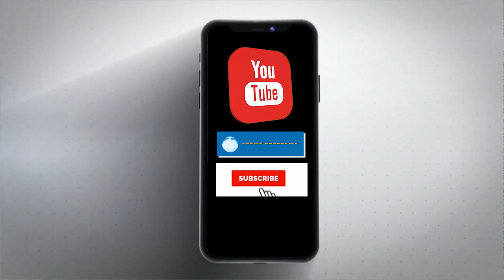पंचायतों के जिम्मे पराली भूस, न जलाने पर मिलेंगे 10 लाख रुपये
हरियाणा के मुख्य सचिव विजय वर्धन ने उपायुक्तों को प्रदेश में पराली जलाने के जीरो बर्निंग के लक्ष्य को प्राप्त करने, इन-सीटू व एक्स-सीटू प्रबंधन और छोटे एवं सीमांत किसानों को प्राथमिकता आधार पर फसल अवशेष प्रबंधन के उपकरण मुहैया करवाने के निर्देश दिए। मुख्य सचिव ने कहा कि फसल अवशेष प्रबंधन के तहत रेड जोन में आने वाली पंचायतों को अच्छा प्रदर्शन करने पर राज्य स्तर पर पुरस्कृत किया जाएगा, जिसमें प्रथम स्थान प्राप्त करने वाली पंचायत को 10 लाख रुपये, द्वितीय को 5 लाख एवं तृतीय को 3 लाख रुपये ईनाम स्वरूप दिए जाएंगे।